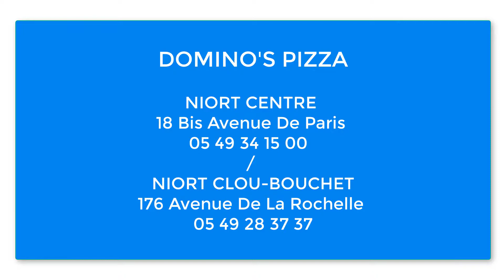Domino's pizza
Présentation de l'entreprise Domino's pizza pour le carrefour emploi